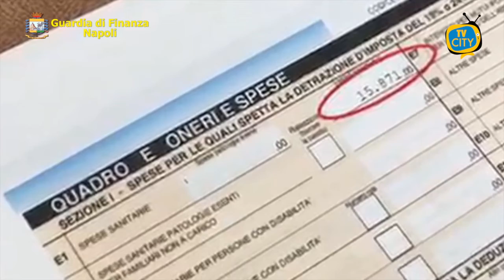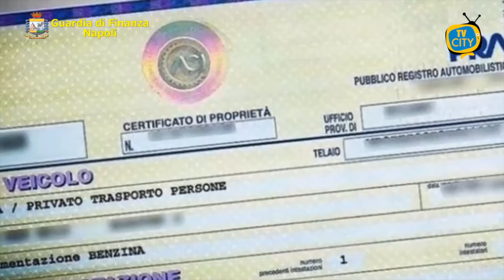Torre Annunziata, sequestro a tre imprenditori per reati tribuari - VIDEO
Il Comando Provinciale della Guardia di Finanza di Napoli ha eseguito due decreti di sequestro preventivo, per un importo complessivo di circa 760.000 euro nei confronti di tre imprenditori indagati per reati tributari.

Il primo dei due provvedimenti ha riguardato i rappresentanti legali di due società cooperative attive nel “settore delle pulizie” e degli “ospedali e case di cura”, indagati per aver indebitamente compensato le imposte dovute all’Amministrazione Finanziaria con crediti tributari del tutto fittizi e inesistenti, per un importo di circa 160.000 euro.

La seconda misura cautelare patrimoniale ha riguardato, invece, una vicenda di omesso versamento delle ritenute operate dal sostituto d’imposta, essendosi appurato, in particolare, che il rappresentante legale di una società attiva nel settore delle telecomunicazioni satellitari ha trattenuto, dalle buste paga dei propri dipendenti, oltre 600 mila euro di ritenute che non ha poi versato all’Erario.

I provvedimenti, eseguiti dalla Compagnia della Guardia di Finanza di Torre Annunziata, hanno consentito di sottoporre a sequestro denaro, ingenti quote societarie, nonché un’autovettura e un motociclo di recente immatricolazione.